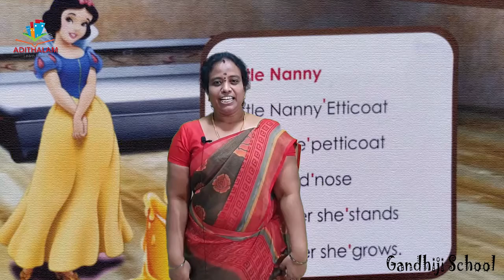LITTLE NANNY ETTICOAT | English Rhymes | Nursery Rhyme | Kids Rhymes